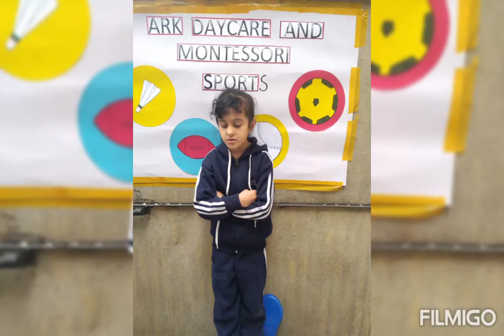sports week activities at ARK Daycare and Montessori